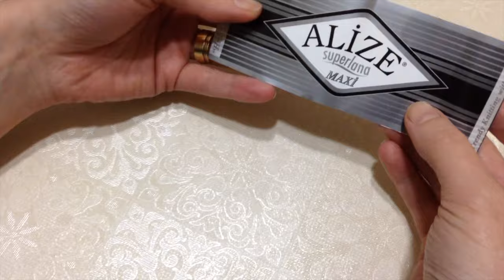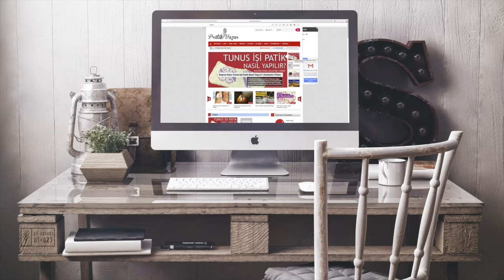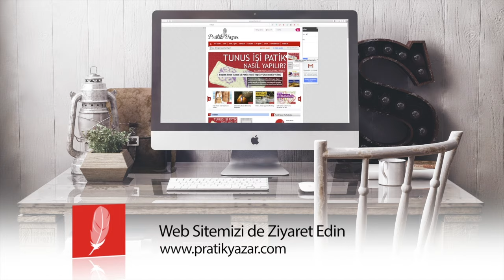Erkek ve Kadınlar İçin Örgü Boyunluk Nasıl Yapılır? - şiş ile örgü - örgü modelleri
Tüm Pratik Yazar takipçilerimize merhabalar. Videomuza alt yazı desteğinde bulunmak için bu linke tıklayabilirsiniz

21:44 Dk'daki müziğin verdiği rahatsızlıktan dolayı özür dileriz. Kaldırmak istedik o kısımdaki müziği ancak YouTube videonun çok fazla görüntüleme almasından dolayı kaldırmamıza izin vermedi. Facebook Sayfamız beğenmeyi unutmayın. Kanalımıza abone olmak için abone ol butonuna tıklayınız. Abone olarak yeni videolarımızdan haberdar olabilirsiniz.

2016 yılının ilk yeni videosu ile tekrar karşınızdayız. Tüm Pratik Yazar takipçilerinin yeni yıllarını kutlar, sağlıklı, mutlu ve huzurlu bir sene geçirmesini dileriz.

Bu videomuzda sizlere hem erkeklerin, hemde kadınların kullanabileceği ve örmesi çok kolay olan örgü boyunluk yapımını anlattık. Her zaman olduğu gibi bu videomuzu da başından sonuna kadar izleyerek sizlerde sevdiklerinize kolaylıkla boyunluk örebileceksiniz.

Sorularınız olursa videonun altında ki yorum bölümüne yazabilirsiniz. Eklediğimiz videolarımızı sosyal paylaşım ağlarınızdan paylaşırsanız seviniriz.

Yorumlarda ve canlı sohbette adınızın yanında bağlılık rozetleri gösterilmesi,
Fotoğraf ve durum güncellemeleri,
Yeni videolara daha erken erişim ve
Kanalımızın büyümesine katkı sağlamak isteyenler için katıl butonu aktiftir.
Aşağıdaki bağlantıya tıklayarak destek olabilirsiniz. Teşekkürler.